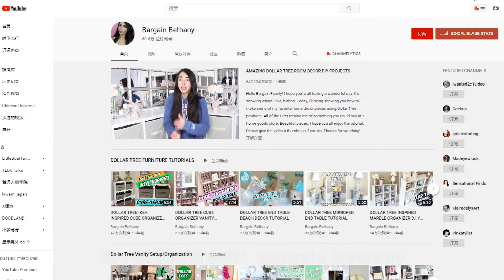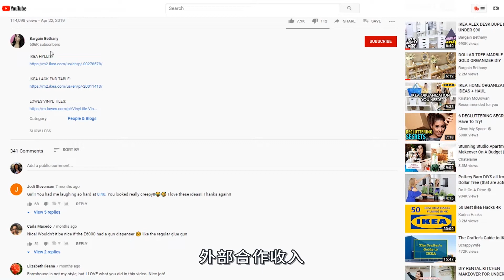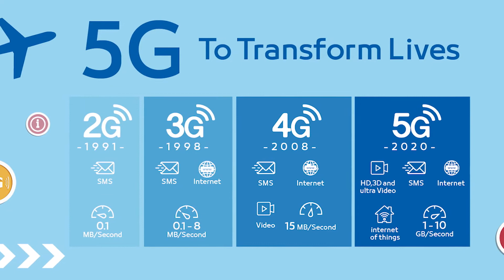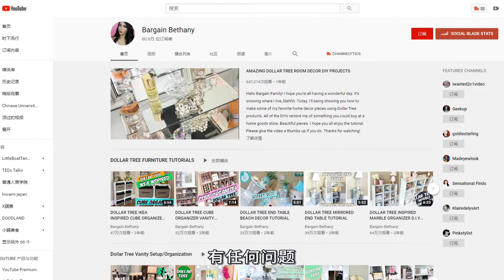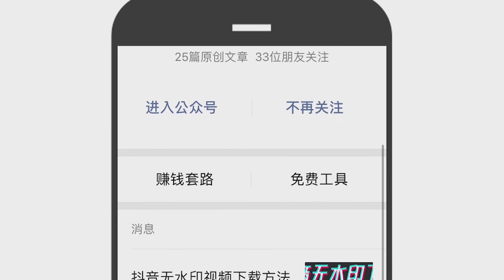美国一元店美女爱好者YouTube赚钱套路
公众号：普通人商学院（ID:ptrsxy）

现在加入社区可以免费获得一份《如何做一个赚钱的YouTube账号》全套教程（视频版），

公众号底部可加入社区和获取教程。